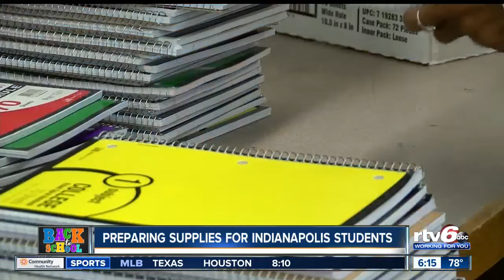Indy Back Pack Attack offers free school supplies to students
The poverty levels at some of the schools in Indianapolis are as high as 80%.